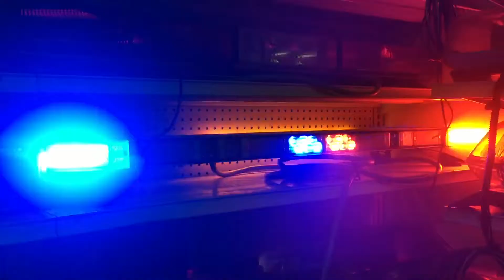Tomar scorpion light bar